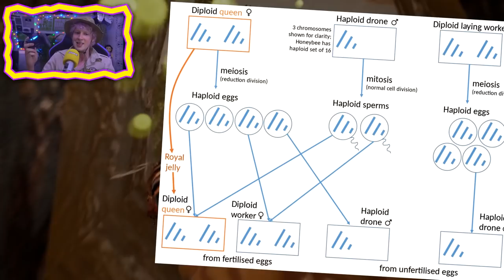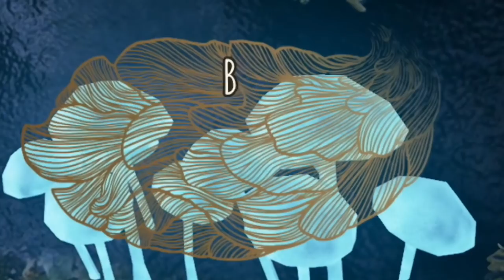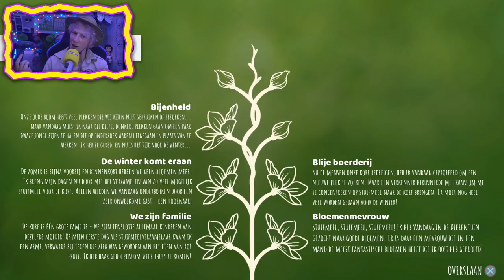Bee Simulator - XXLGAMEPLAY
🌼🌻🦆🐝We zijn d'r weer BIJ!🐝🦆🌻🌼